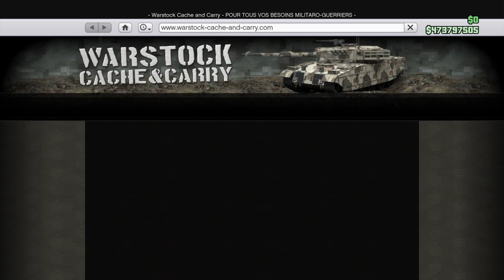GLITCH SOLO{PATCHÉ}PLAQUES PROPRES FONCTIONNE AVEC LES 2 TRACTEURS 1800000 AU +GTA5 ONLINE 148 PS4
Le glitch avec le tableau de braquage fonctionne toujours et quand j'ai vu que sa passez avec les 2 tracteurs ,fallait le partager .J'espère avoir vue juste.Comme d'habitude n'hesitez pas à commenter partager et liké ,sa me fera super plaisir .Merci à vous.